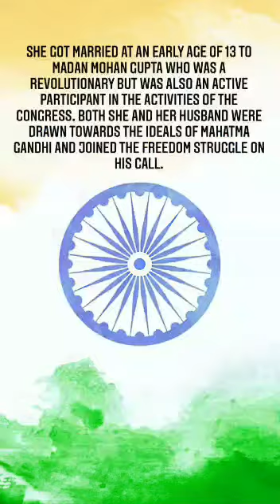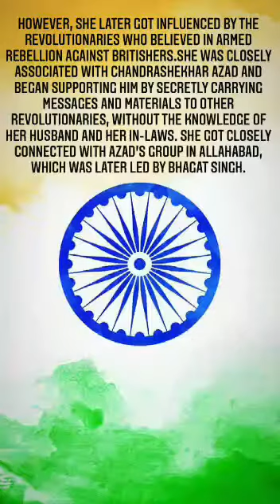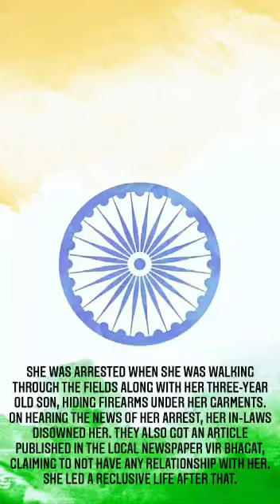Raj Kumar Gupta - Unseen Face of Women Freedom fighter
Raj Kumari Gupta is one of unsung women freedom fighter of India . She belongs to a middle class Family. She actively participated in freedom struggle
She joined HRA party of Revolutionary.
She used to help revolutionaries by distributing arms and messages . She was one of the person who supplied firearms in famous KAKORI TRAIN ROBBERY. After that she was arrested
Salute to such brave soul .